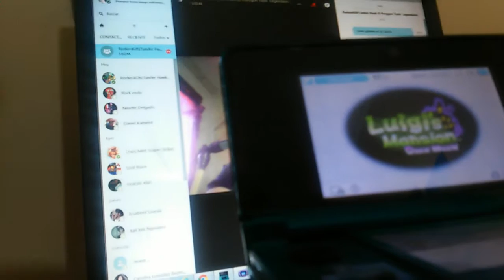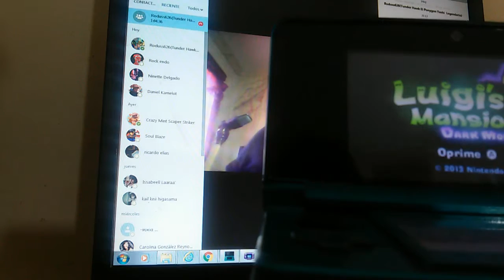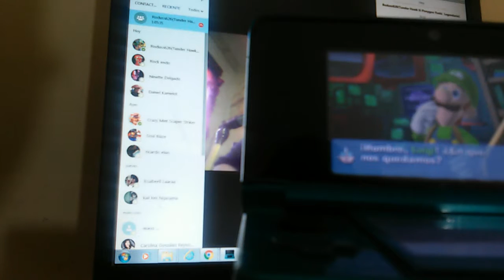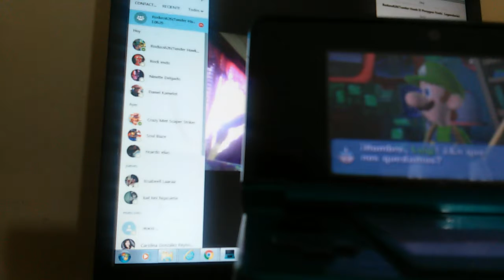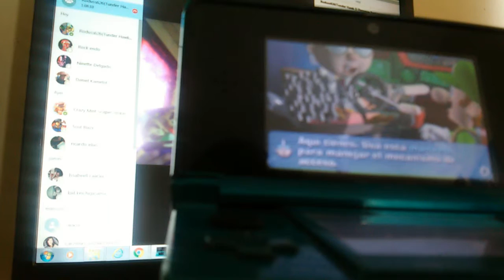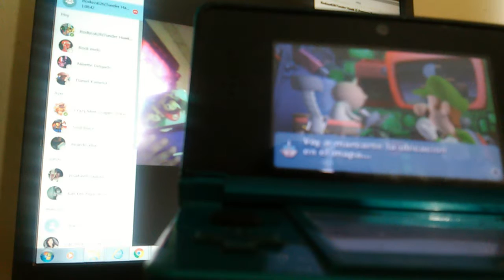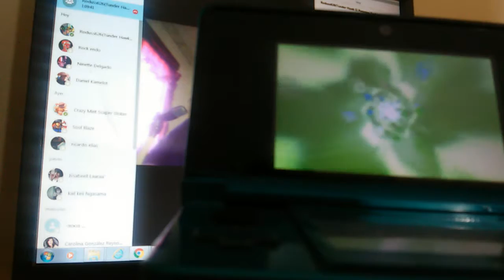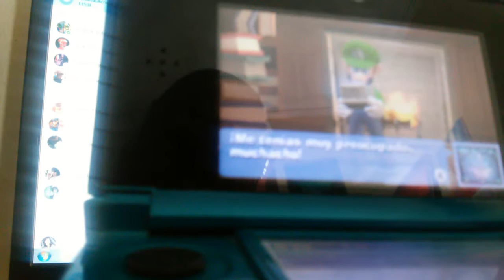Luigi mansion Dark moon con invitado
Hola aventurero y aventurera sea bienvenido a mi canal yo soy train heartnet duel el dia de hoy toca un video nuevo de luigi mansion dark moon pero tengo un invitado espero que le gusta